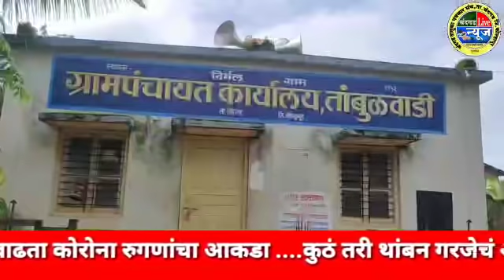C L News भय इथले संपत नाही....व्यथा तांबुळवाडी गावची...पहा C L न्युज स्पेशल रिपोर्ट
भय इथले संपत नाही. व्यथा तांबुळवाडी गावची...पहा C L न्युज स्पेशल रिपोर्ट.